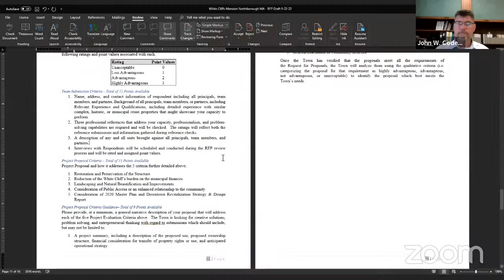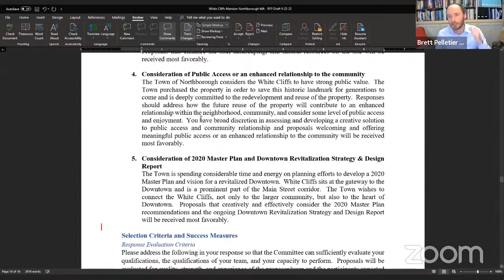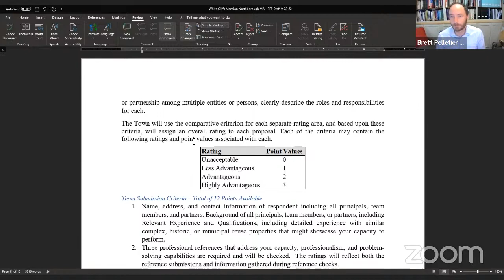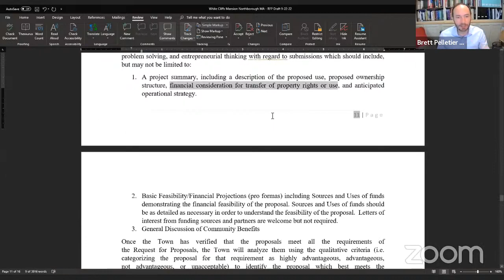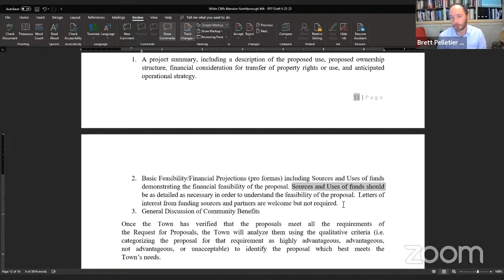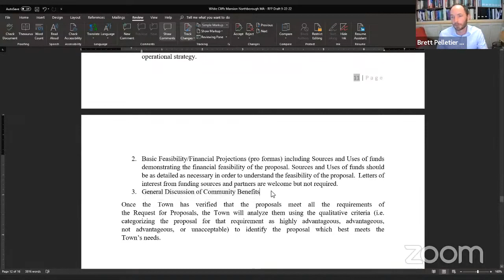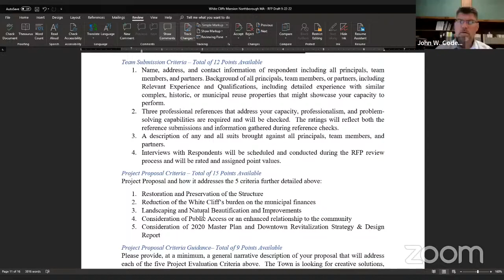White Cliffs Committee Meeting / Sept 22, 2022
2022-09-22 White Cliffs Committee Meeting